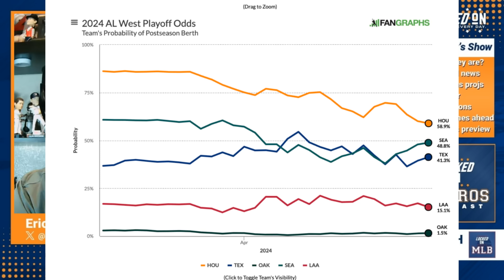Astros: Fangraphs has positive expectations for rest of 2024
Join Eric Huysman and Brett Chancey to talk about the Houston Astros so far, where they are weak, and what they can do better? Where do they rank in MLB in terms of RISP, starters, and relievers ERA? What do Fangraphs have them finishing with.

Locked On Astros is a daily podcast about the Houston Astros, hosted by Eric Huysman and Brett Chancey. It is part of the Locked On Podcast Network.

Come back every weekday to spend your commute listening to the latest Astros news and notes. Thanks for listening, and tell your friends!

FanDuel

First online real money wager only. Bonus issued as non-withdrawable free bets that expires in 14 days. Restrictions apply. See terms at sportsbook.fanduel.com. Gambling Problem? Call 1-800-GAMBLER or visit FanDuel.com/RG (CO, IA, MD, MI, NJ, PA, IL, VA, WV), 1-800-NEXT-STEP or text NEXTSTEP to 53342 (AZ), 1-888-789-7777 (CT), 1-800-9-WITH-IT (IN), 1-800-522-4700 (WY, KS) or visit ksgamblinghelp.com (KS), 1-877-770-STOP (LA), 1-877-8-HOPENY or text HOPENY (467369) (NY), TN REDLINE 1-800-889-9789 (TN)